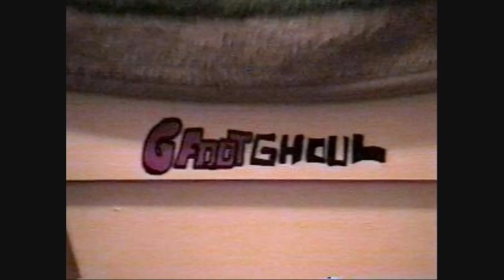6ft Ghoul - Andyless Panda Demo (1998)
6ft Ghoul
Andyless Panda

01. T.L.
02. True
03. Carnival

David Henretta : Guitars, bass, and Keys
J Walters : Drums

all songs written by 6ft Ghoul
copyrighted by Monsters Aren't Real 2016